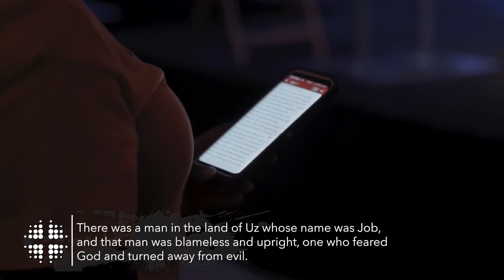The Incredible Parent | LifePoint Church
What are some of the things that you've done/think you would do to prepare for bringing a child into this world?

The truth is, most of us either already have, or will likely just raise our children based on habits and our own past experiences.  Which leads to random feelings of panic, anxiety, and a lingering sense of losing control.

One thing we do know for sure, is God designed marriage, and He also designed parenthood.  Which means there must be a greater plan we can follow that is far deeper than self-help books can possibly teach us.  What if we could truly understand what it meant to be an Incredible Parent?

Join us this Sunday for Service at 9am and 11am!